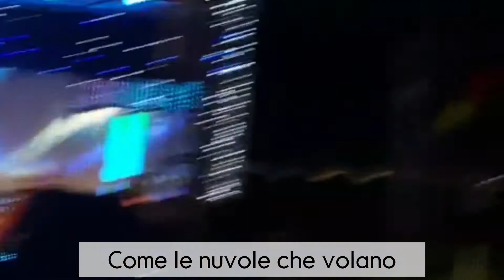조수미 - 넬라 판타지아 (Nella Fantasia) 가사 포함 (영화 미션 ost)